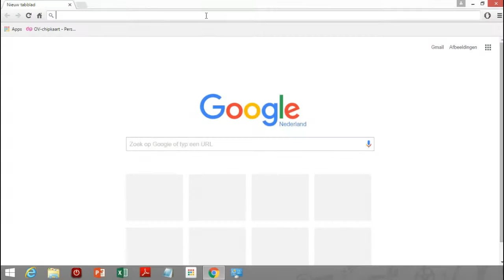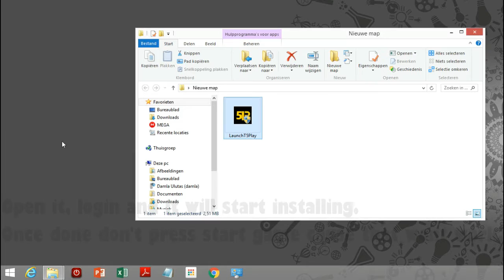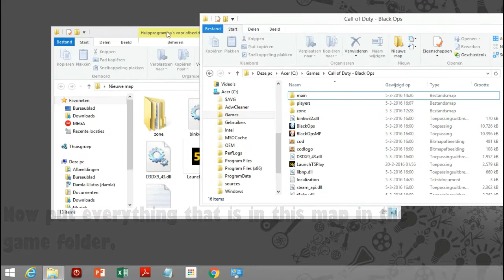HOW TO GET BLACK OPS 1 MULTIPLAYER ON PC FOR FREE! (2016)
If u get an error or something let me know.